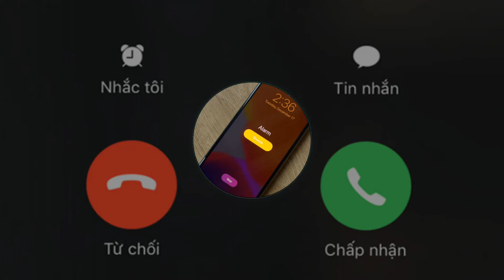NHẠC CHUÔNG BÁO THỨC IPHONE 14